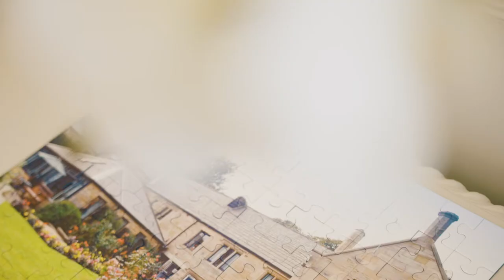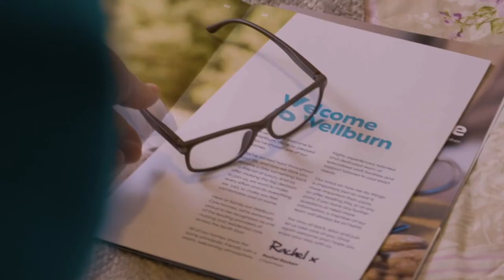Eighton Lodge Residential Care Home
Eighton Lodge is a stunning 19th Century home, which sits in 1.5 acres of private land, directly opposite the Angel of the North. The 45 bedroom suites are designed to give residents luxury, privacy and independence.